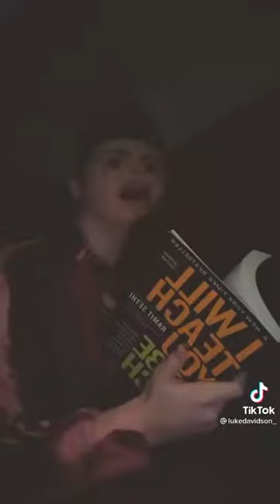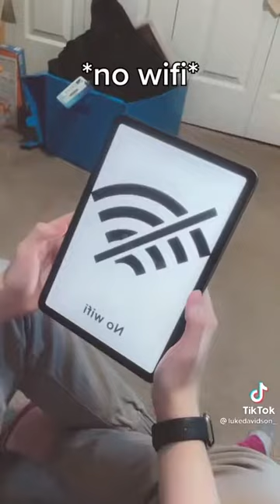Jeremy Lynch VS Luke Davidson - YEAR OLD ME - Tiktok Compilation